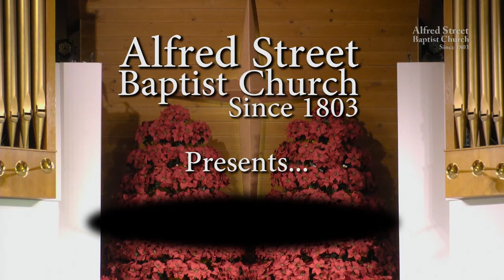"O Holy Night", Mary Millben and Trinity Choir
Musical Selection